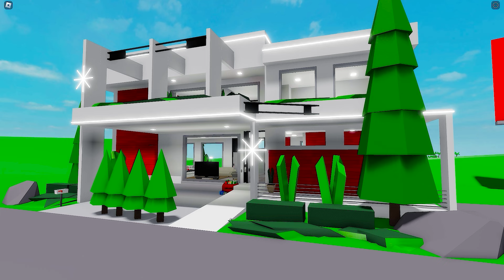Roblox Life: Police vs Criminal - Avis Wrongfully Accused? | Roblox Animation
Chapters:
00:00  Roblox Life: Avis Left His Poor Mother To Follow His Rich Daddy
04:10  Hot vs Cold: I Miss You So Much, Mom!
09:26 Rich vs Poor: Poor Avis and the Dream of a Perfect Birthday
12:40 Hot vs Cold Battle: The Relentless Battle
18:31 Fire vs Ice: Avis Save the Fire Girl from the Bad Guys
23:12 From the Streets to the Hospital: Avis's Battle for Survival
28:58 Running Away: Avis's Quest for Freedom from a Broken Home